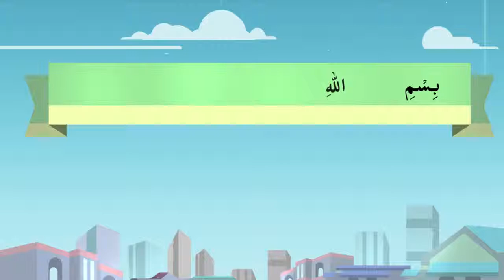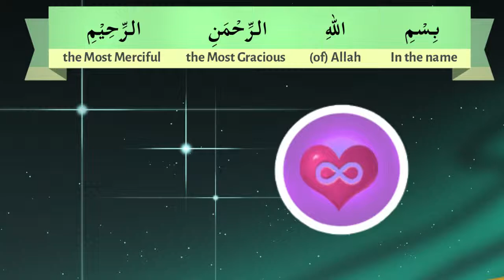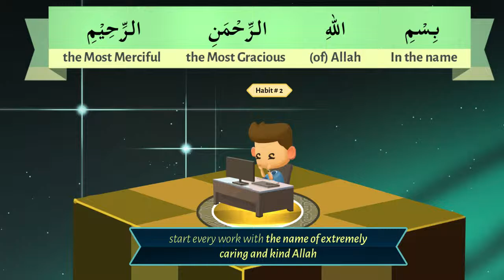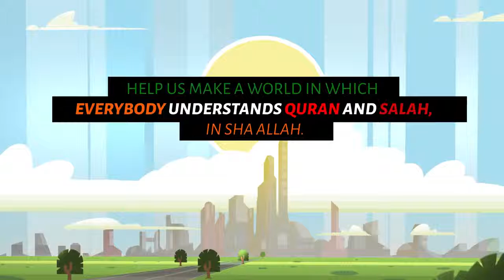3a - Understand Quran and Salaah Easy Way